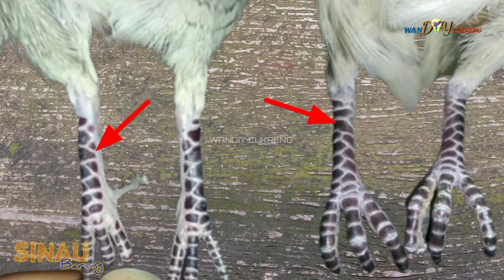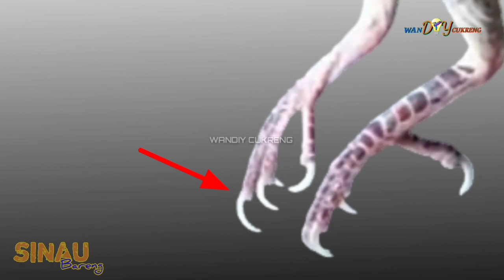Memilih Perkutut Katuranggan Tanda di kaki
Memilih Perkutut Katuranggan Tanda di Kaki Diombyokaan.
Memilih perkutut katuranggan di ombyokkan yang harus diperhatikan adalah tanda pada bagian tubuh perkutut, tanda di kaki atau perkutut ada tanda bulu putih, di kaki, di kepala, di leher, atau di badanya atau di ekor.